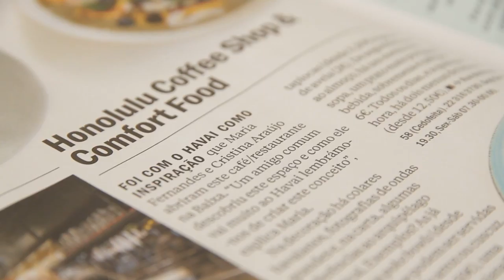Free Stock Footage